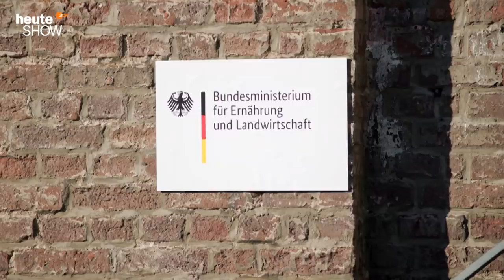Julia Klöckner und die Lobbyisten: Wo bleibt die Transparenz? | heute-show vom 12.02.2021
Julia Klöckner will laut Foodwatch ihre Treffen mit Lobbyisten nicht offenlegen. Deswegen klagen die Verbraucherschützer vor Gericht.